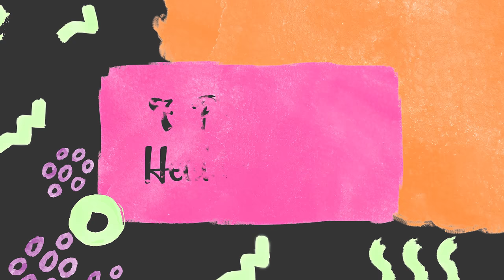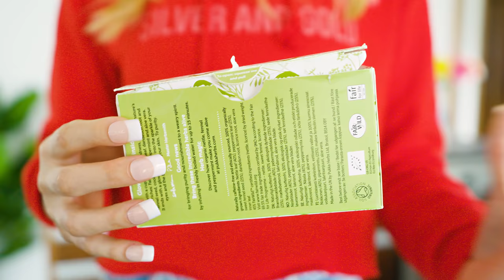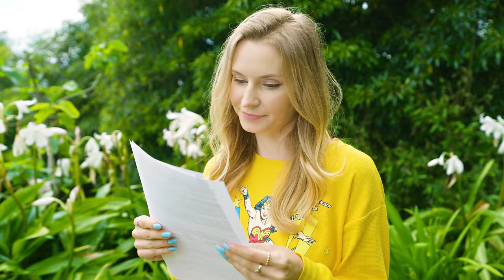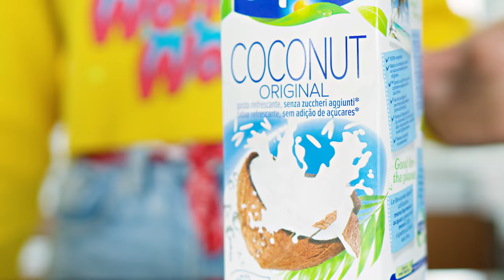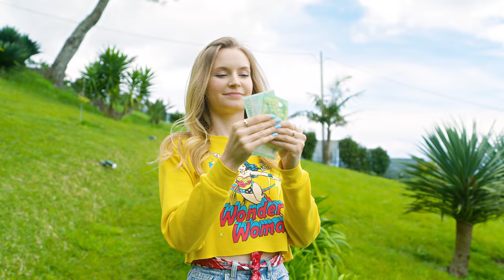How to Grow Nails Fast & Paint Nails like a Pro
How to grow nails fast and how I paint nails like a pro are two questions I get asked all time. In this funny video I combined all my secret beauty hacks and tricks that work wonders for my nails. You will also learn how to paint your nails like a pro yourself and save money by skipping your nail salon appointment. But the best part of this epic video are probably all the funny comedic inserts. You will learn amazing nail care routine hacks while laughing at funny, awkward and relatable situations! My nail care routine is very low-maintenance but I still get asked all the time how I take care of my nails. If you want to have long, strong and healthy nails as well this video is perfect for you. Whether you're a beginner or nail enthusiast I am sure you will love these simple and easy beauty tricks. They are so inexpensive and easy to incorporate in your life so you will love them for sure!

This nail video does not incorporate any nail art tutorial but I have many nail art tutorials and hacks on my channel so definitely check them out. If you would like I could also make an epic nail art compilation where you could learn how to make all my favorite nail art designs.